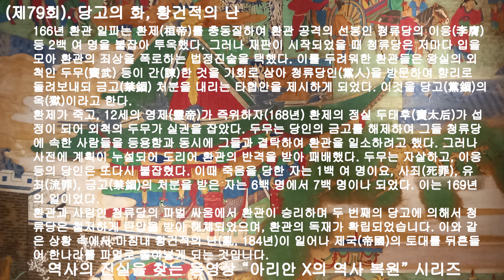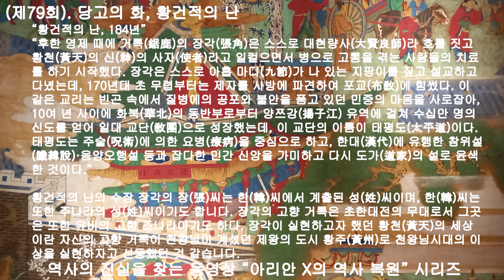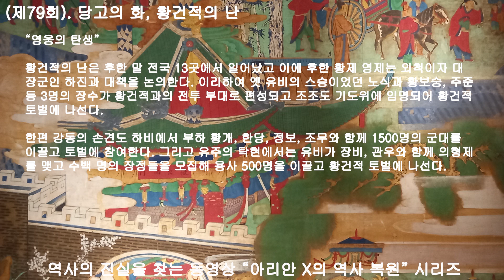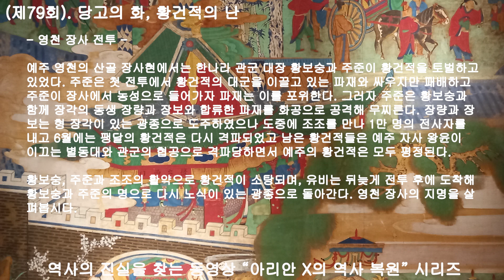제79회 당고의 화, 황건적의 난, 조조의 고향 패국 초현은 역사 속 전주이다. 삼국지의 역사는 모두 우리의 역사입니다.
조조의 고향 패국 초현은 역사 속 전주이다. 삼국지의 역사는 모두 우리의 역사입니다.